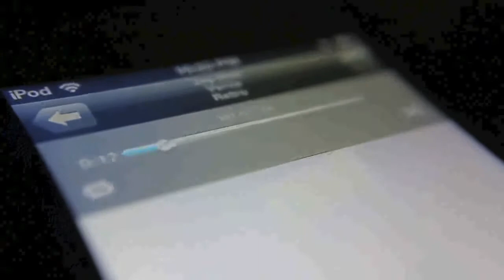Jay Holt - Verse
Verse Music Video.